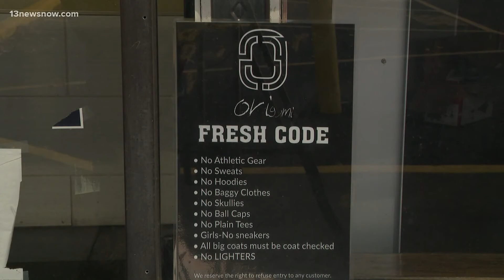City Council Hears Complaints About Two Norfolk Businesses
Two nightclubs in the city sparked debate at Norfolk City Council Tuesday night.